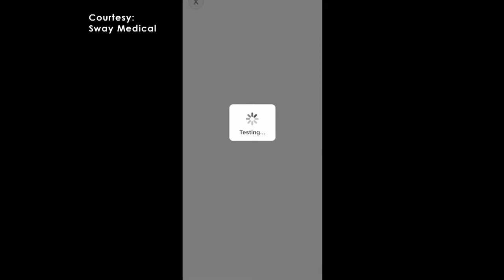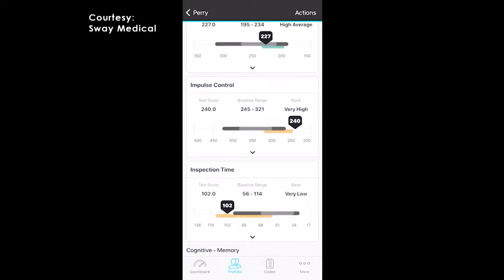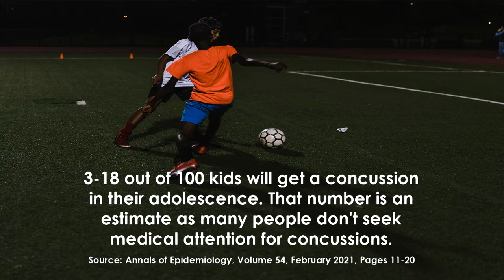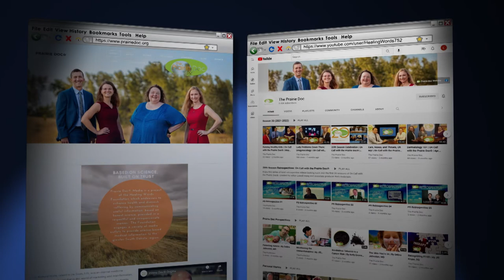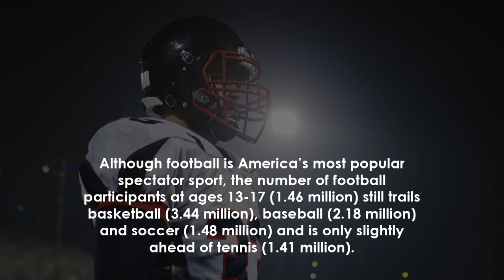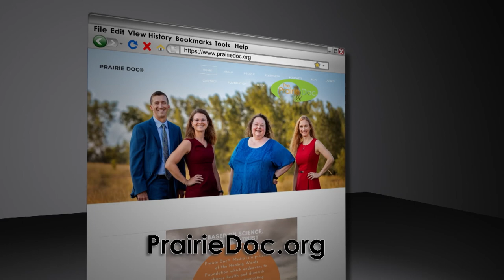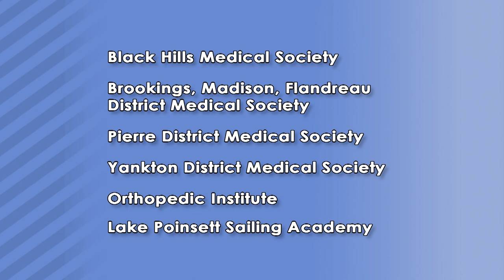Sports Medicine: Prevention and Risks | On Call with the Prairie Doc® | Sep. 29, 2022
Prairie Doc® host Kelly Evans-Hullinger M.D., with guests  -- Dr. Samuel S. Schimelpfenig from Avera Medical Group McGreevy, Dr. Shaina Riggs from Sanford Health Brookings Clinic, and Dr. Clint Benge from Sanford Orthopedics and Sports Medicine Sioux Falls.